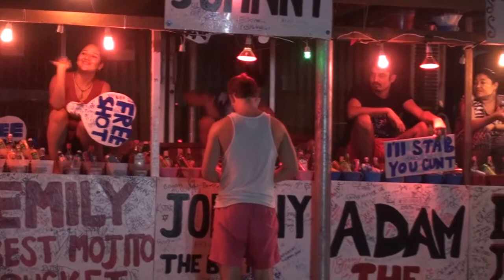ฟูลมูนปาร์ตี้ Fullmoon Party part12-By เจโอ๋โต-20130225202546